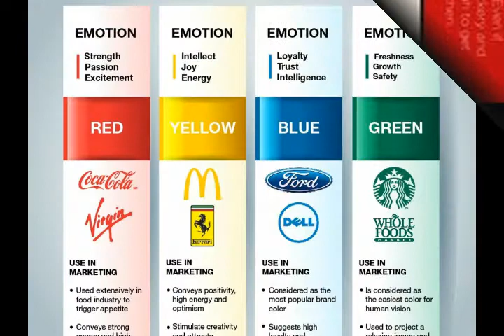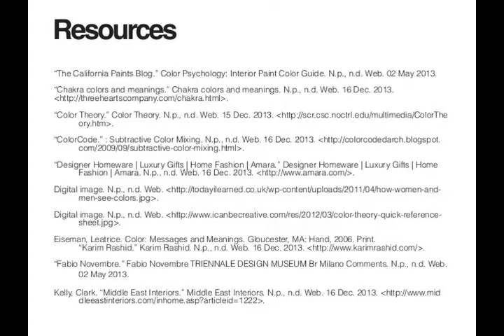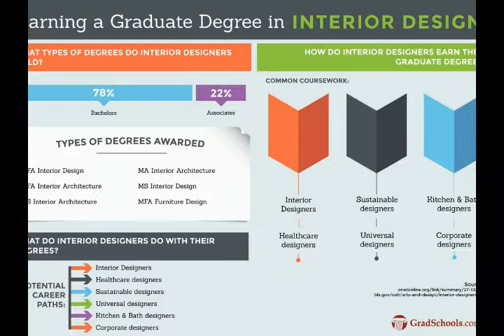Psychology of the Home Design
Home Design